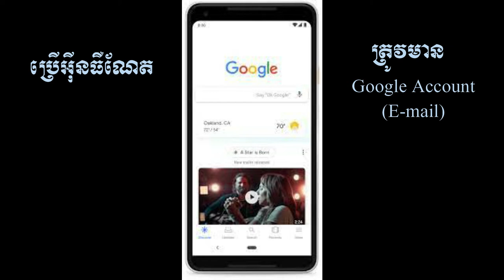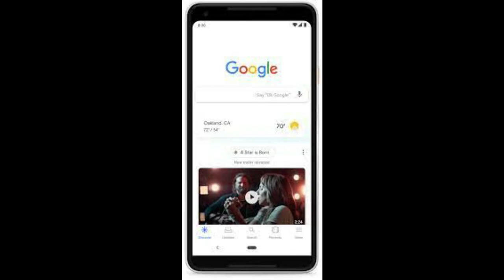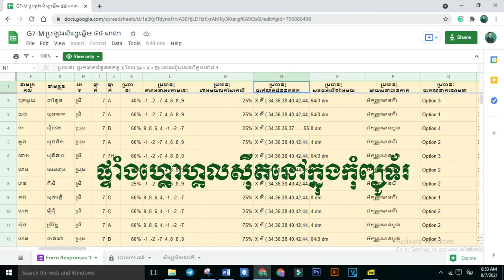អ្វីជា Google Sheets?/What is Google Sheets?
Google Sheets គឺជាកម្មវិធីមួយក្នុងចំណោមកម្មវិធីផ្សេងៗទៀតរបស់ហ្គោហ្គល ដែលត្រូវបានគេដាក់ឲ្យប្រើប្រាស់ជាសាធារណៈ និងស្រដៀងគ្នានឹងកម្មវិធី Microsoft Excel ដែរ។​